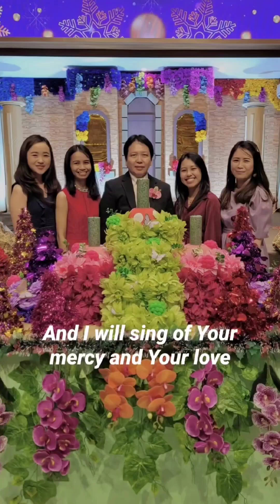[P] Ibadah Perayaan Natal di GPdI Greenville 🎄✨️